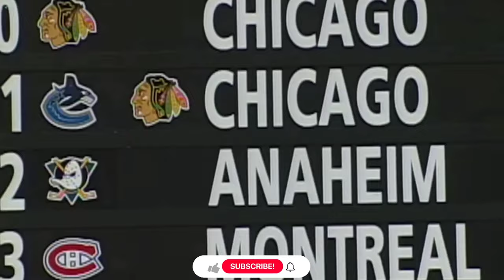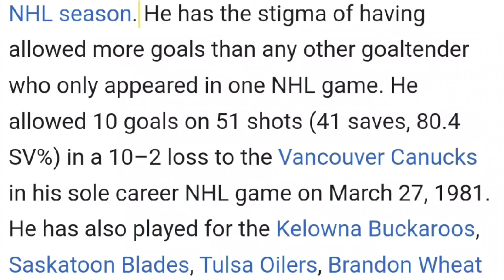7 Times Debut Games Went TERRIBLY Wrong..